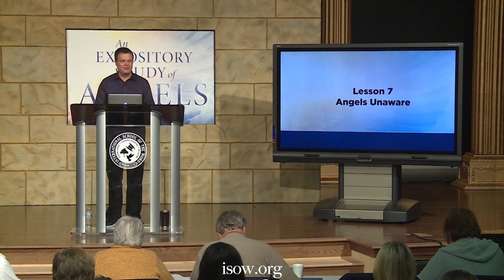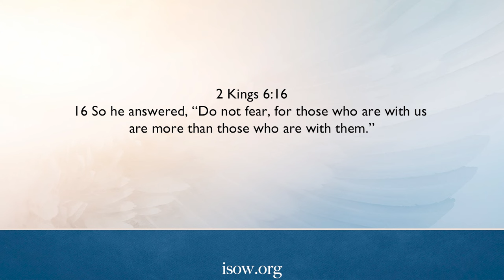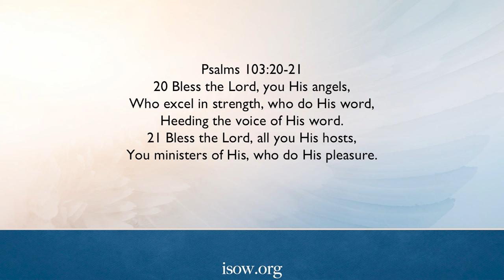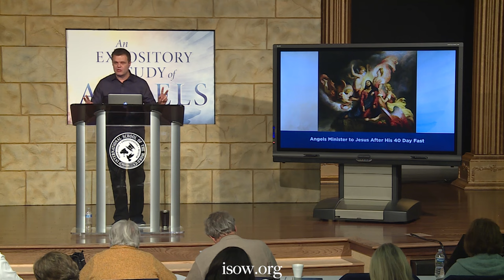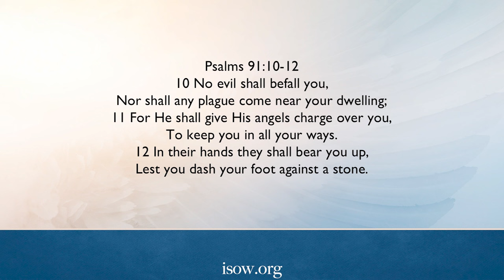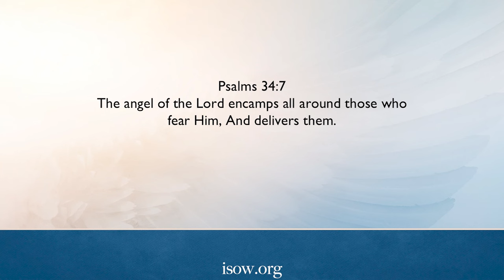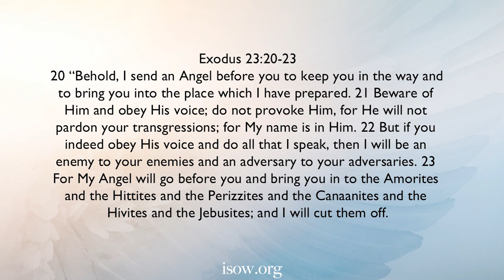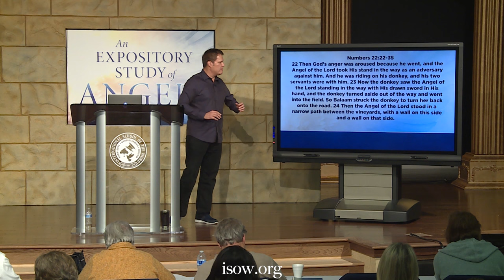Are There Angels in Disguise?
Dr. Bryan Cutshall’s “Expository Study of Angels” is as vivid and rich a study as you will find on this topic. In this course, Dr. Cutshall examines every mention of angels in Scripture in an attempt to dissect their nature and separate doctrinal truths from pop-culture. The Lord’s angelic host is an enigma to mankind, but this scholarly study can help explain the descriptions of angels, how and why they appear in visions and dreams, what interacting them in person could be like, and how God uses them for a variety of purposes in the Bible.

Join teacher President Bryan Cutshall for this lesson.

For just $99 per month, any student can access our entire learning platform. An ever-expanding library of fascinating, groundbreaking teaching at your fingertips for the average price of just one ISOW course.